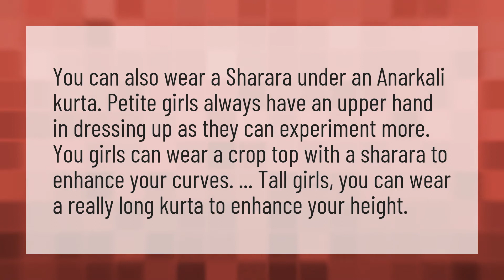Can short girls wear Sharara?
Height Short Woman • Can short girls wear Sharara?